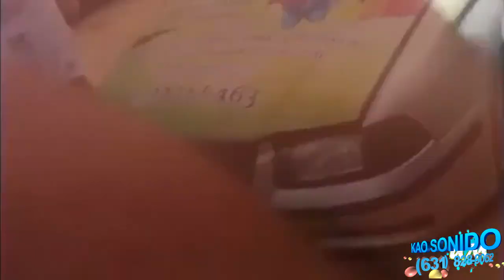Towing Fail-Win Compilation 2014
Bromas kao sonido